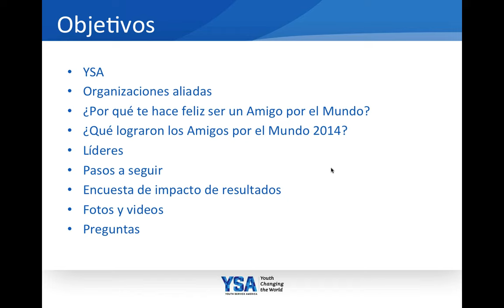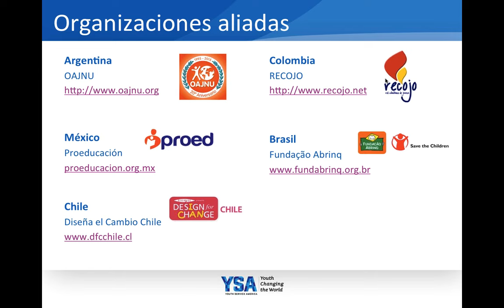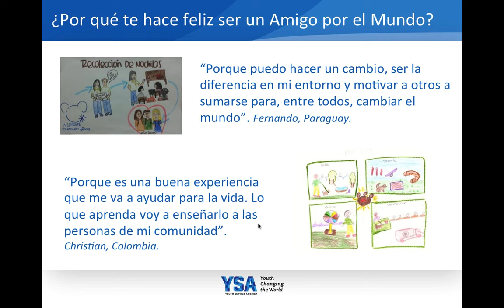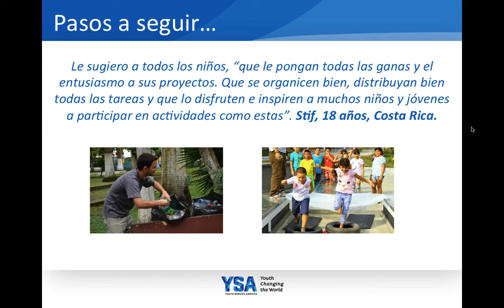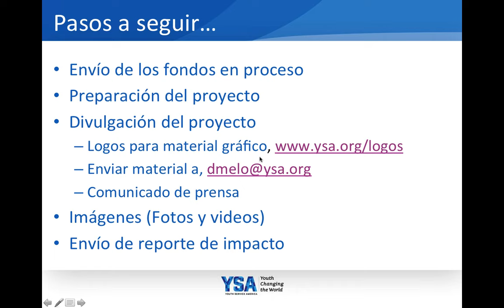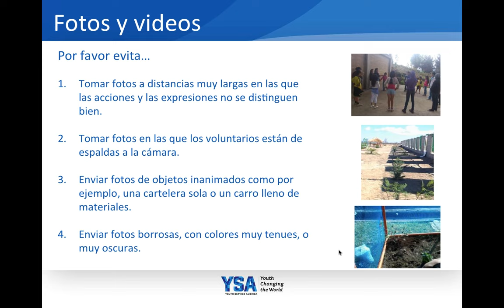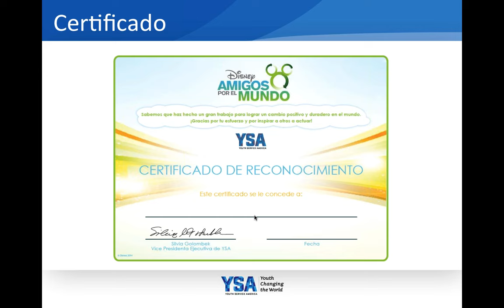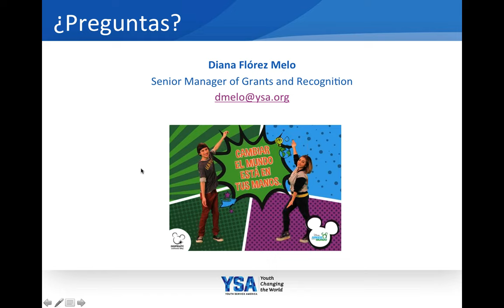Amigos por el Mundo 2015 Ganadores, padres y mentores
YSA works globally with youth to improve communities through service. Don't miss out on GYSD--the largest volunteering event in the world! Don't hesitate, participate!